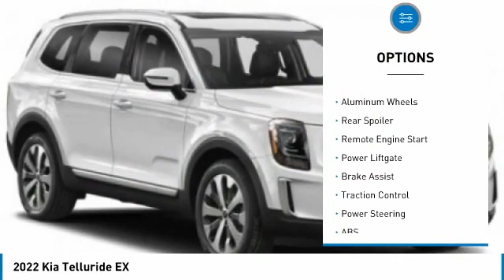2022 Kia Telluride Inver Grove Heights,St Paul,Minneapolis 24677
2022 Kia Telluride EX

You'll love this 2022 Kia Telluride. This is a sport utility you'll want to take home. Call and get in touch with Luther Nissan Kia of Inver Grove directly, and be the first to open the sport utility door today!